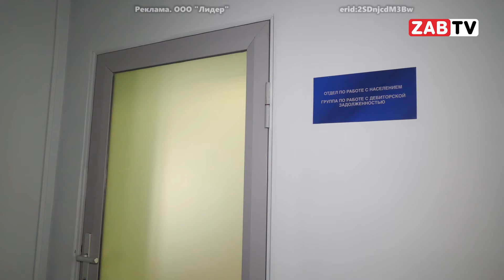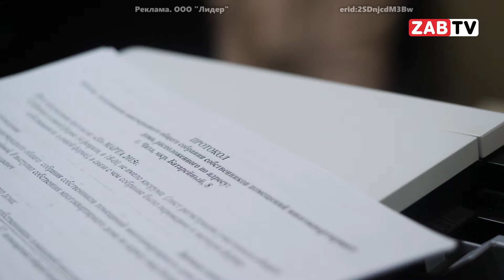Какие последствия ждут должников за коммунальные услуги?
От того, насколько своевременно и стабильно вы оплачиваете коммунальные услуги, зависит не только ваше благоустройство в квартире, но и вашего соседа. Из-за долгов по ЖКХ, страдают не только должники, но и те, кто платит исправно. Как исправить ситуацию с коммунальной задолженностью, расскажем далее в сюжете. erid:2SDnjcdM3Bw